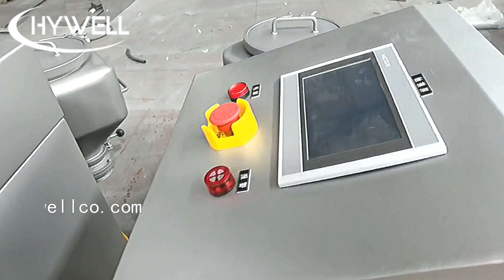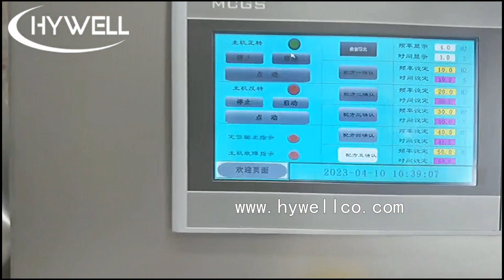Industrial dry powder mixer / Powder Blender Manufacturers in China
The Fixed Bin Powder mixer features a novel design, compact structure, and good appearance; The evenness of mixing reaches 99%, and the volume charge coefficient reaches 80%, compared to 40%-50% of other powder blenders.
Hywell machinery’s cone powder blending machine has the lab model, and the cone mixing machine has a volume drum of 5-50L that can work with interchangeable drums.

Fixed Bin Dry powder mixer are widely used in the pharmaceutical industry mainly for the mixing of granules and powder. Meanwhile, it can be widely used in as raw material industry, chemical industry, foodstuff industry, etc. It has the advantage of stable transmission, reliable structure, large mixing amount, and homogenous blending for dry granules and powder.

If you are looking for HF Series Powder Blender and have detailed requirement ideas in mind, You tell us what you want, and we will custom your best powder Bin Blenders.